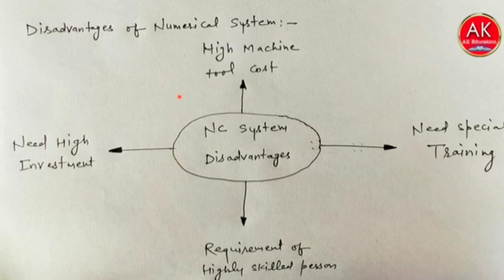Disadvantages of Numerical Control System II NC System limitations II